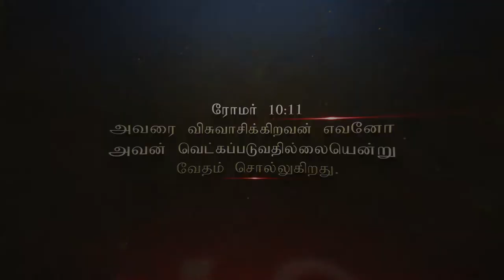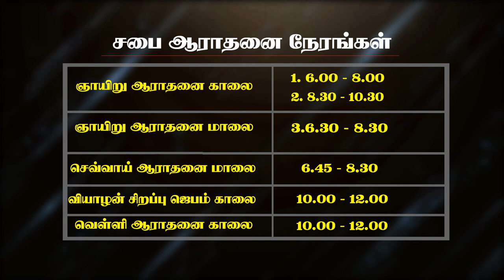நிந்தையை மேற்கொள்வது எப்படி? Vol 4 | Part-1